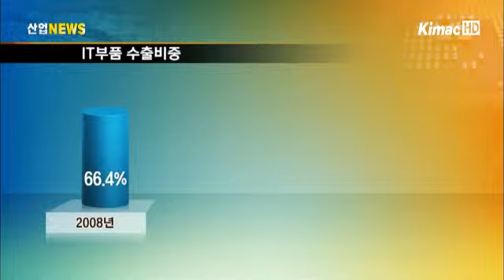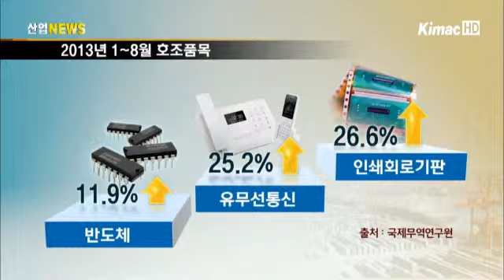IT산업, 수출회복 견인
[아나운서]
세계시장에서 빛을 발하고 있는 IT산업이 우리나라 전체 수출 회복을 견인하고 있습니다. IT 부품 시장 확대가 가장 큰 요인으로 분석됩니다.강신일 기자의 보돕니다.

[리포트]
IT산업이 부품수출 증가에 힘입어 글로벌 금융위기 이후 다시 수출 호조기를 맞고 있는 것으로 분석됐습니다.

한국무역협회 국제무역연구원이 오늘 발표한 보고서에 따르면 올해 들어 IT수출 증가율은 9.6%로 전체 수출 증가율 1.3%를 크게 웃도는 것으로 나타났습니다.

IT수출 증가율은 지난 2011년과 2012년에 각각 -1.4%와 -3.2%로 저조했지만 올해 들어 현재까지 9.6%로 크게 늘었습니다.

증가세가 뚜렷하게 나타난 가장 큰 이유는 IT부품 수출의 증가.

IT수출 중 부품이 차지하는 비중은 지난 2008년 66.4%에서 2009년 73.8%, 2011년 79.7%, 올해 현재까지 83.2%를 기록하는 등 매년 증가 추셉니다.

품목별로는 반도체와 통신기기, 인쇄회로기판이 IT 수출증가를 주도하고 있는 가운데 수출 1위 반도체는 메모리, 시스템, 개별소자 등 전 부문에서 흑자를 기록했습니다.

또한 모든 품목에서 국산화율이 상승 추세에 있어 우리나라의 IT 부품 경쟁력이 점차 높아지고 있음을 확인할 수 있습니다.

[인터뷰 - 장상식 연구위원 / 한국무역협회 동향분석실]
~IT수출 증가는 단가회복, 부품수출 확대에 힘입은 것으로, 이러한 수출 호조세는 내년에도 지속될 것으로 전망됩니다. 다만, 일본과 대만에 대한 부품 무역적자가 확대되고 있어 핵심원천기술 개발과 부품 중소기업 육성을 더욱 강화해야 할 것입니다.

IT시장 성장과 더불어 세계 시장에서의 지속적인 경쟁우위를 확보하기 위해선 R&D 확대와 전문 인력 양성 등의 강화도 숙제로 꼽히고 있습니다. 산업뉴스 강신일입니다.